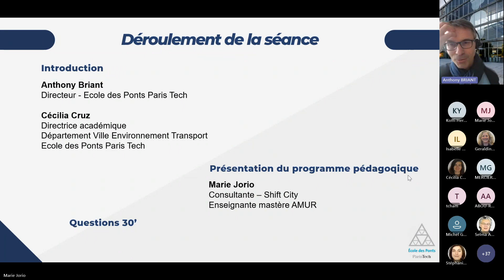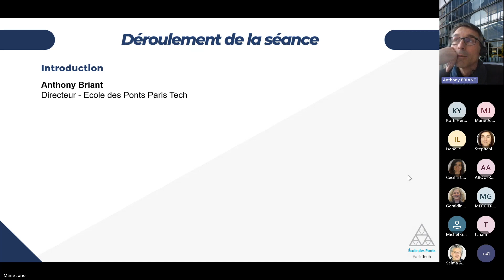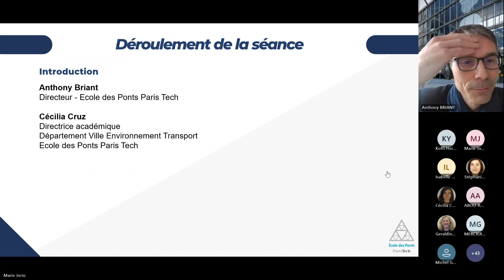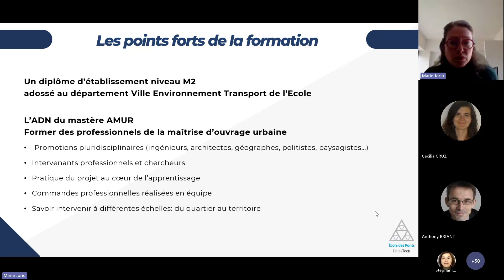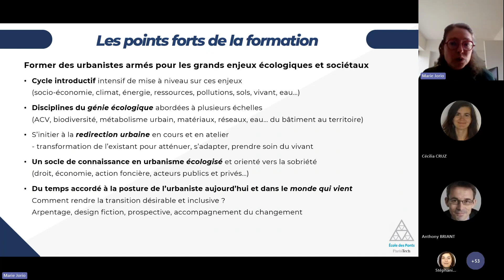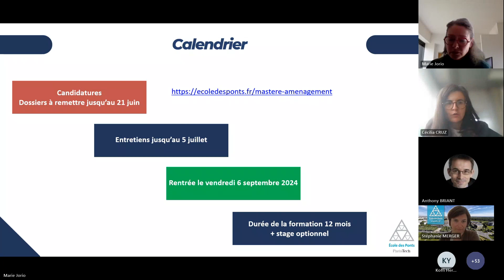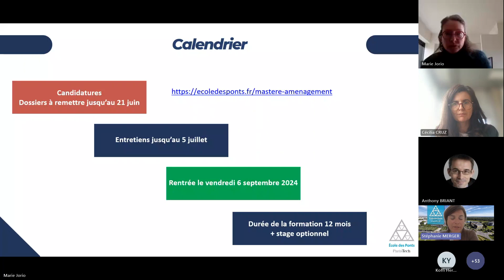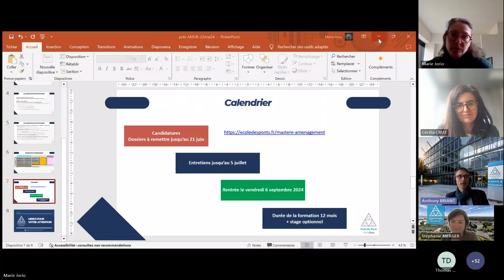[Formation AMUR] Info session - Formation Aménagement et Maîtrise d'Ouvrage Urbaine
La formation Aménagement et Maîtrise d'Ouvrage Urbaine - AMUR permet de répondre aux enjeux actuels et de doter ses futurs apprenants des compétences nécessaires pour comprendre, mesurer, décider et agir efficacement.
Une session d'information en ligne a été organisée le 23 mai 2024 sur la formation des Aménageurs-Urbanistes engagés dans la transition socio-écologique.

Avec la participation de :
- Anthony Briant, Directeur de l’École
- Cecilia Cruz, Directrice académique département Ville Environnement Transport
- Marie Jorio, Consultante Shift City et enseignant formation AMUR
- Stéphanie Merger, Directrice Adjointe du Mastère Spécialisé® Immobilier et Bâtiment Durable